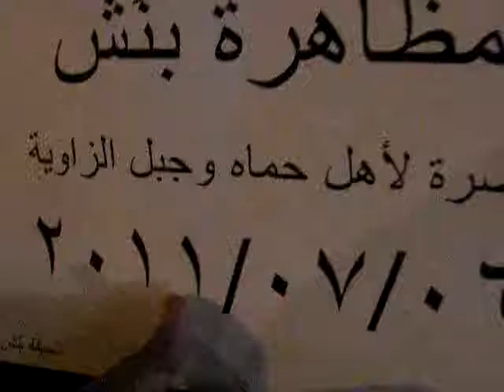إدلب - بنش || مناصرة بنش لحماه وجبل الزاوية 6-7-2011